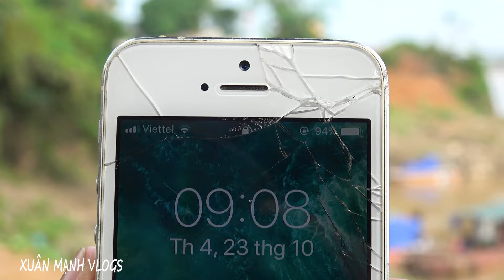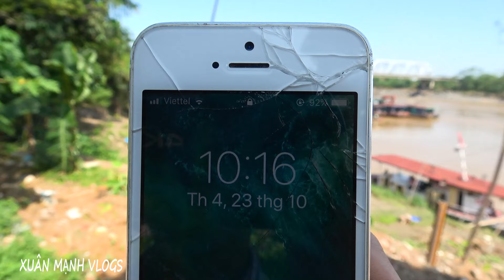Nước Đã Rút - Điều Động Thêm Máy Xúc Để Xử Lý Công Việc Này ?